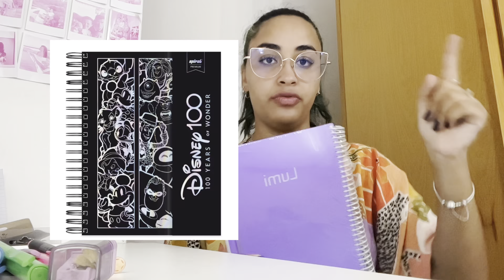MEU MATERIAL ESCOLAR DO ÚLTIMO ANO!💖😭🎓📚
Espero que tenham gostado do vídeo! Infelizmente esse ciclo se encerrou,mas tantos outros vão se abrir. Último vídeo de material escolar,mas teremos muitos outros. Quem sabe na faculdade né!?
Me acompanhem. Beijinhos💖